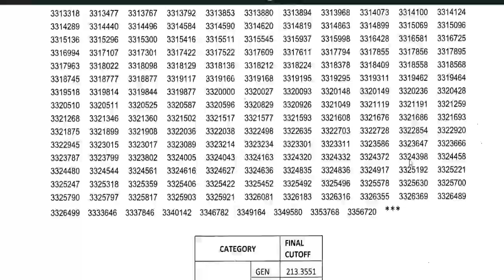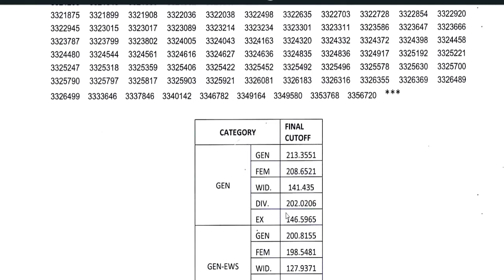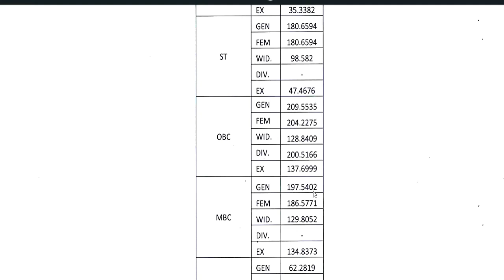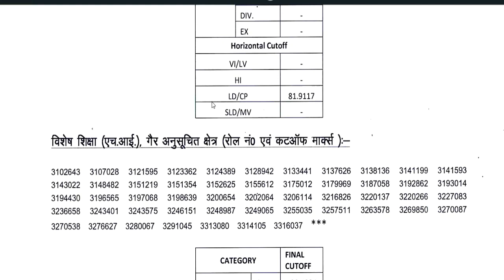🔥🤩REET LEVEL 2 SST RESULT | फाइनल CUT OFF जारी | 3rd ग्रेड SST रिजल्ट जारी | REET FINAL RESULT SST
परीक्षा परिणाम हुआ जारी 🔥🤩REET LEVEL 2 SST RESULT | फाइनल CUT OFF जारी | 3rd ग्रेड SST रिजल्ट जारी  | REET FINAL RESULT SST ovt. job सहायक अध्यापक (LT) भर्ती | स्नातक+b.ed | सरकारी नौकरी | पद ,सैलरी,आयु |सम्पूर्ण जानकारी | Govt jobLady Supervisor Vacancy | Govt. Permanent job | सैलरी,Age,योग्यता |सम्पूर्ण जानकारी | Govt jobसरकारी शिक्षक भर्ती 2023 | 26000 पद | 8 अगस्त आवेदन शुरू | Salary 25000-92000 | आयु योग्यता चयन | 13 समग्र शिक्षा स्कूलों से शिक्षक भर्ती | वेतन 22000 | सभी राज्य ALLOWED | बिना परीक्षा बने शिक्षक| KGBV समग्र शिक्षा स्कूलों से शिक्षक भर्ती | सभी राज्य ALLOWED | बिना परीक्षा बने शिक्षक आदर्श विद्यालय शिक्षक भर्ती || PRT TGT PRT || सैलरी : Rs 45000 || CTET / TET की जरूरत नहीं कस्तूरवा विद्यालय शिक्षक  भर्ती | Apply का Last date 18 अगस्त | no exam ,no interview |KGBV कस्तूरवा विद्यालय शिक्षक  भर्ती | नया विज्ञापन जारी | no exam ,no interview | आयु ,योग्यता,चयन  आयु ,योग्यता,चयन
1241 POST || KASTURBA GANDHI BALIKA VIDHYALAYA TEACHER RECRUITMENT || COMPLETE INFORMATION1241 KGBV TEACHER VACANCY 2023 |